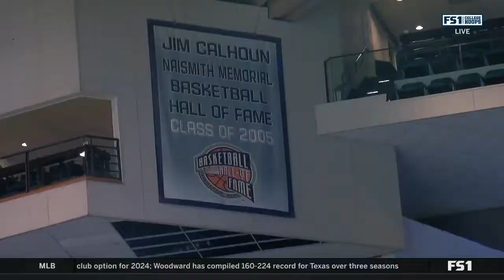UConn vs Binghamton | 2021.11.20 | NCAAB Game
Connecticut Huskies vs Binghamton Bearcats